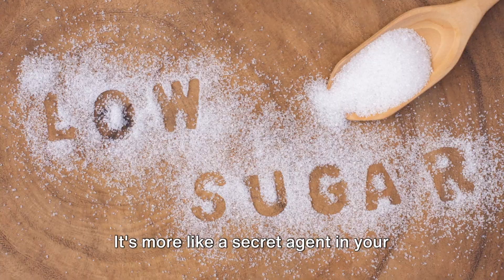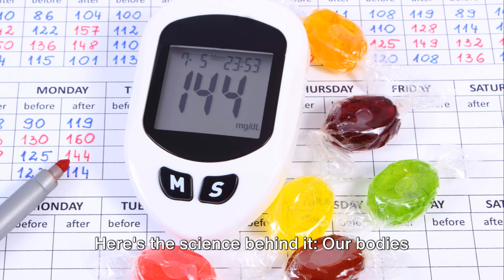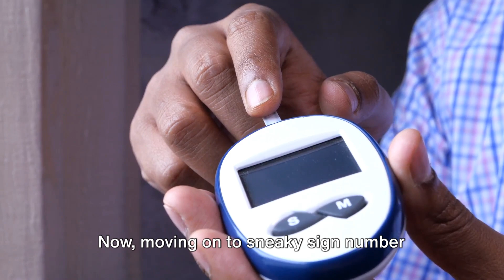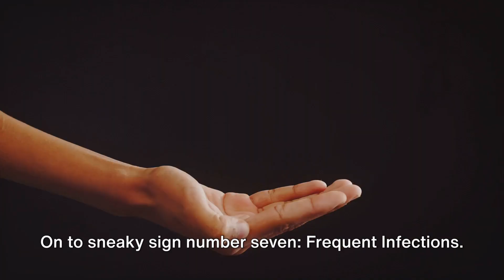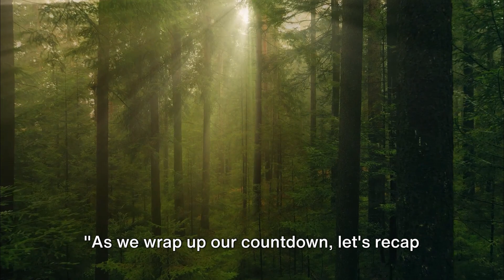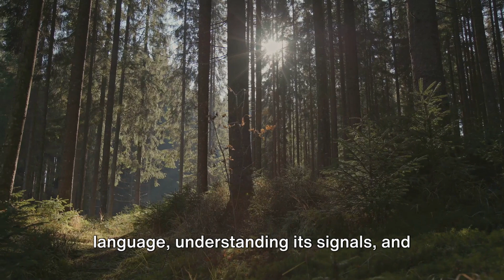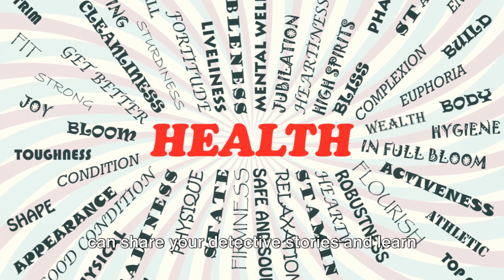10 Alarming Signs Your Blood Sugar Is Too High (For Diabetics)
10 Alarming Signs Your Blood Sugar Is Too High (For Diabetics)

Hi there🖐 Welcome to Diabetes Daily Dose! 🌟 If you or a loved one are navigating the complexities of diabetes, knowing about blood sugar levels is crucial. In this detailed video, we delve into everything you need to know about blood sugar levels for diabetics, especially for those with type 2 diabetes. We'll explore the ideal blood sugar range for diabetics and discuss the importance of continuous blood sugar monitoring.

In this video, you'll learn about:

👉 Discover how wearable technology, like blood sugar watches, is revolutionizing the way diabetics manage their condition. Learn about the blood sugar level of a diabetic patient and the critical role it plays in overall health. We'll also dive into how lowering blood sugar can promote better sleep and enhance the quality of life for diabetics.

Press the 🔔 bell to get notified every time we upload a new video!

⌚ SCHEDULE:
Weekly New Video